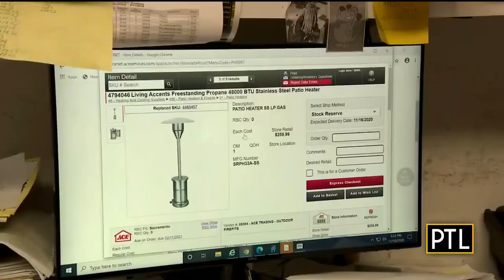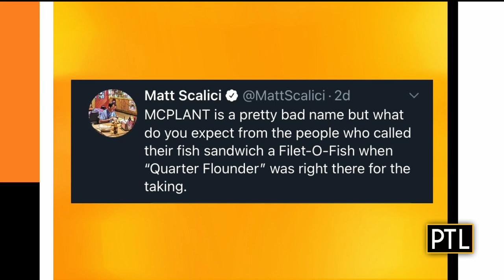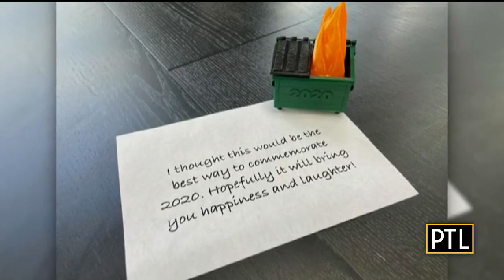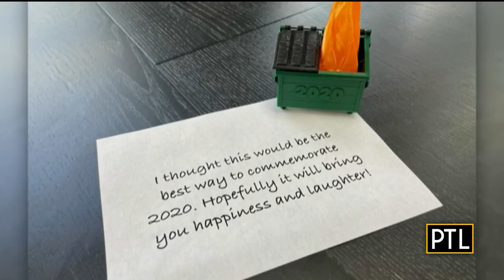Pittsburgh Today Live Chat: (11/12)